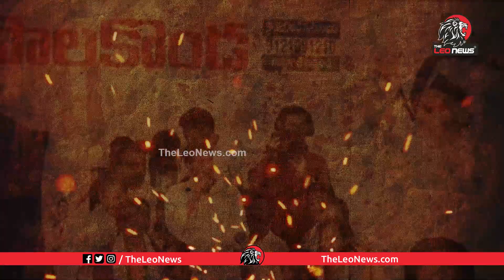జగన్ సర్కారుకి కిక్కు ఎక్కింది | AP Govt Stepping Back on Liquor Ban | AP Budget 2022-23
Leo Politics

Leo Health

Leo Entertainment

Leo Devotional